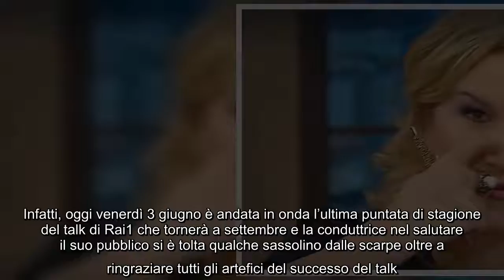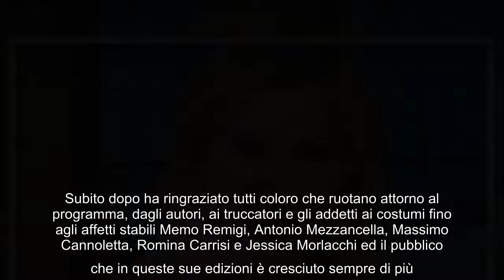Oggi è un altro giorno ultima puntata, la conduttrice piange: "Stagione magnifica e faticosa" Serena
Oggi è un altro giorno ultima puntata, la conduttrice piange: "Stagione magnifica e faticosa" Serena Bortone non è riuscita a trattenere il pianto al